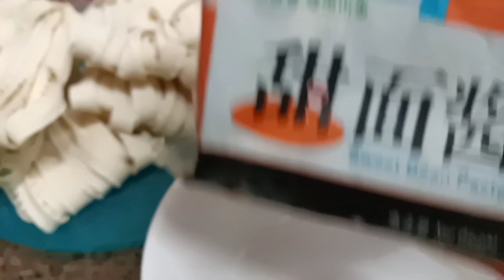How to cook Dried Sun Chi Sliced Noodles/Paano Lutuin ang tuyong Noodles@indaybebingvlog3317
paano Lutuin ang Dried Noodles flat./@indaybebingvlog3317

Ingredients.

4 pcs un Chi Sliced Noodles
1 whole cucumber, wash and Pat dry, the slices and  cut into trips
1/4 grams mince pork meat,
1 whole eggplant, wash  clean and  remove the skin, cut into cubes
 1 Tblspoon sweet preserved blackbeans paste
1 tablespoon salted black beans paste

seasoning the mince pork
soya sauce
salt .a little adjust not to get salty?
sugar
pepper powder
a little water
chicken powder essence

Method:

please watch my video until the end.

thanks